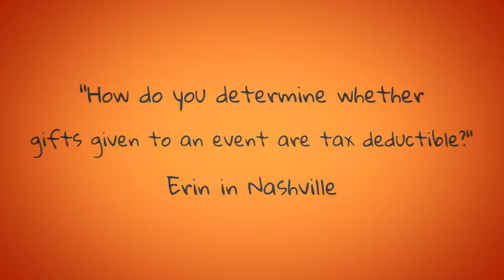Jim 'N Java S2 E19: Answering Your Questions | Nonprofit Fundraising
Timeline:
00:00  Introduction
01:11  How do you determine whether an event is tax deductible?
05:40 Action Steps